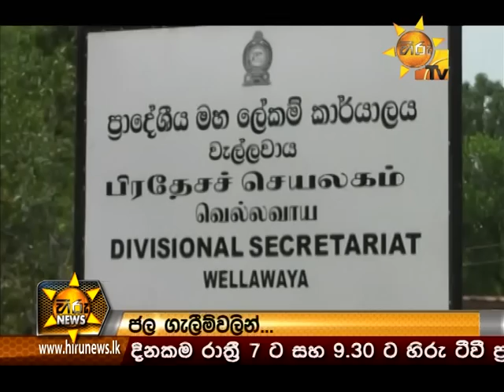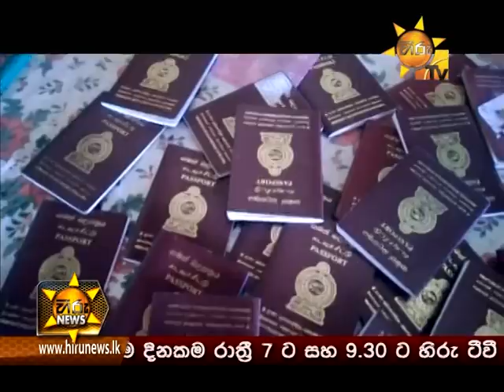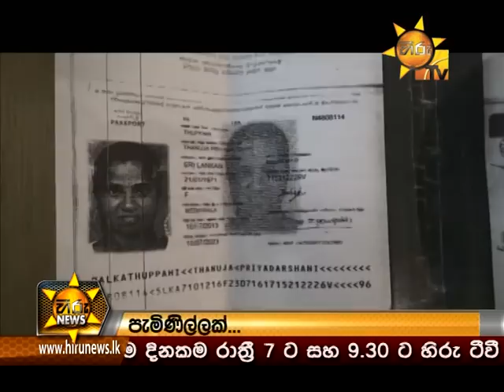Hiru News 7.00 PM October 29, 2014